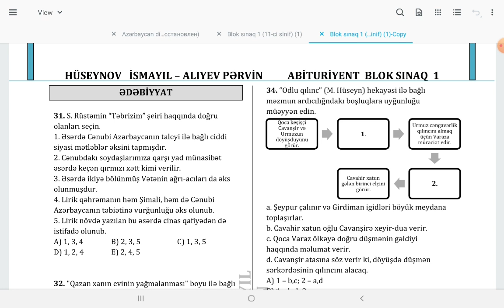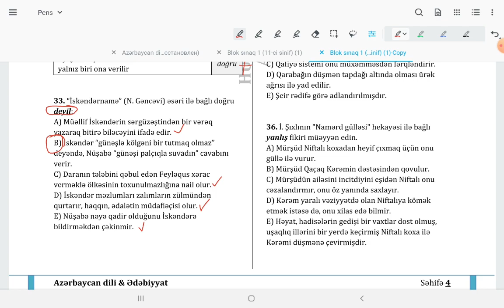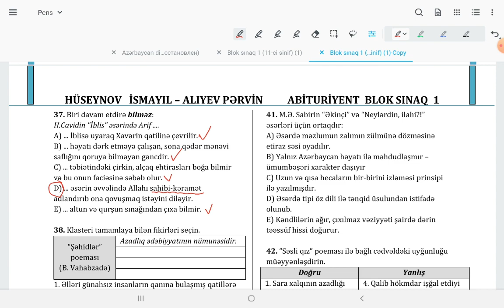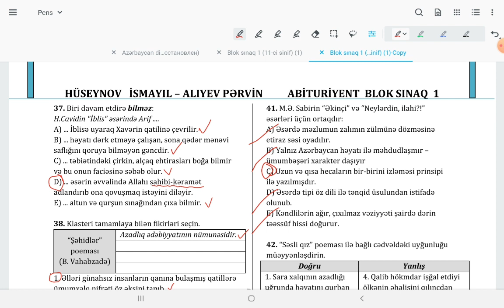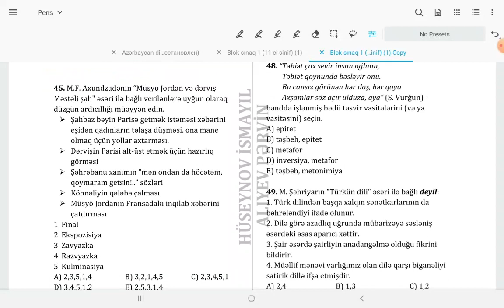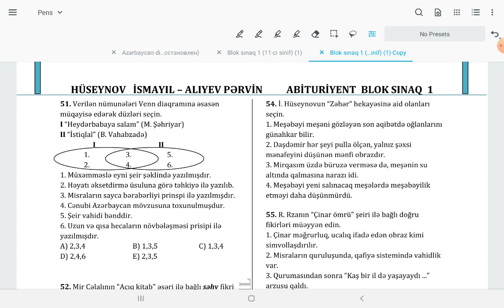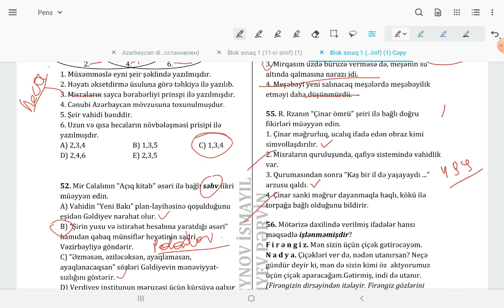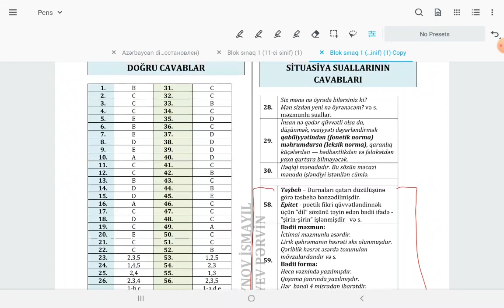Abituriyentlər üçün Ədəbiyyat (III blok) sınağının izahı - 1 (Pərvin Alıyev)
III bloka hazırlaşa abituriyentlər üçün blok imtahan modeli əsasında ümumi sınaq.
Sınaq Azərbaycan dili və Ədəbiyyat fənlərini əhatə edir. Doğru cavablar fayldadır. Faydalı olsun!
Linkdən yükləmək alınmazsa, teleqram kanalından da yükləmək mümkündür.